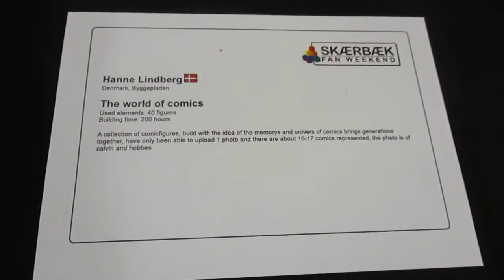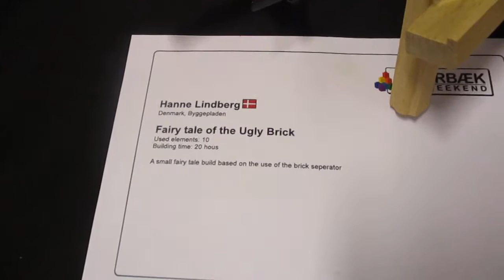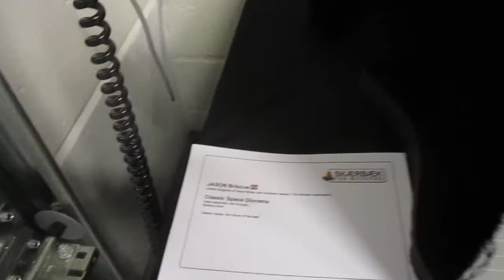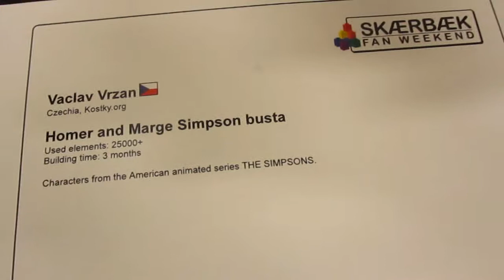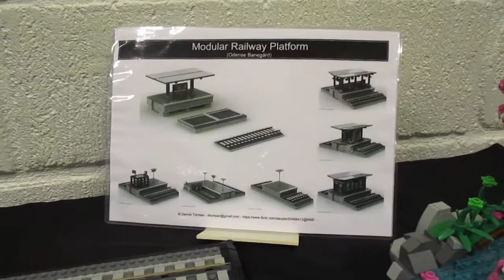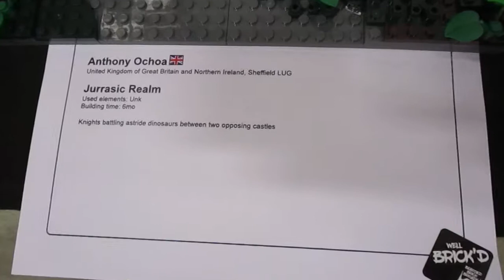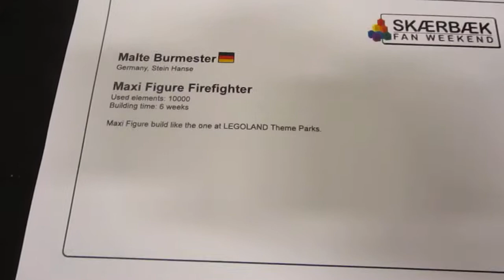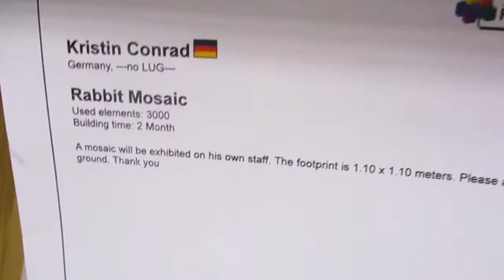SFW2019DK - 13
27-29 September, 2019 - Skærbæk Kursus- og Fritidscenter, Skærbæk, Denmark.
Sunday morning.